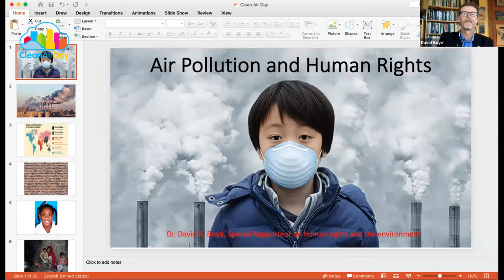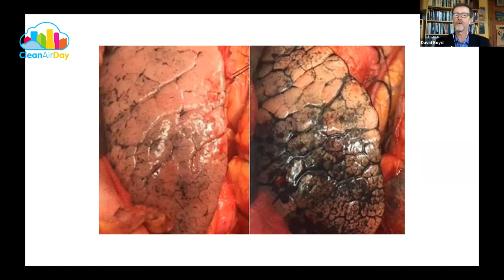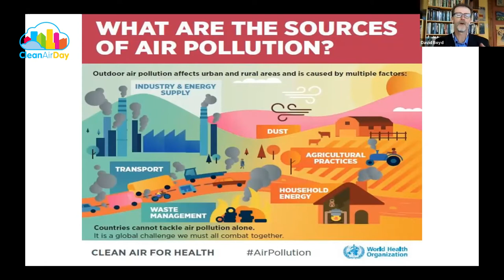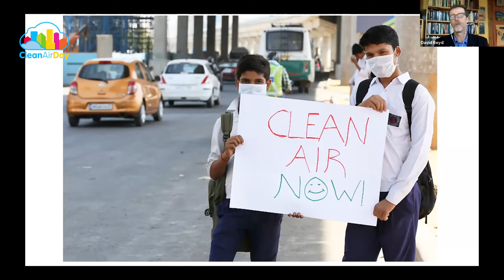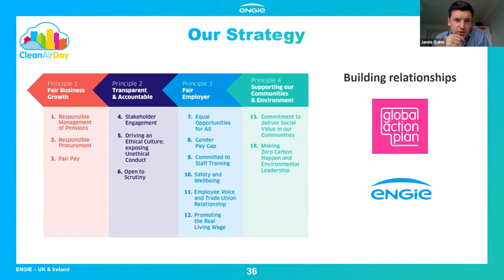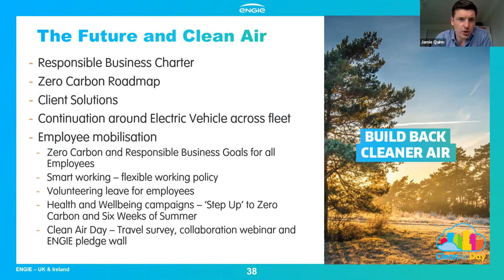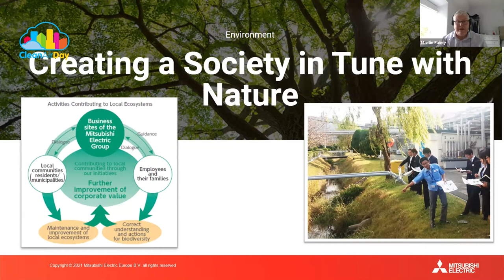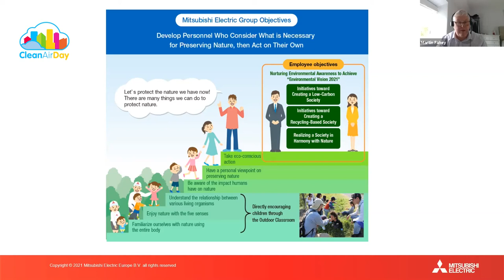Businesses’ new responsibility – respecting a child’s right to a clean and healthy environment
To mark Clean Air Day 2021, Global Action Plan is organised a business-oriented webinar examining the new corporate responsibility to respect a child’s right to a clean and healthy environment.

This webinar situated the new corporate responsibility and explained why it’s vital that companies start taking proactive steps now to address their contribution to air pollution, in order to protect children’s health and the environment.

Watch to learn about this new responsibility from leading figures in the human rights field, and hear from corporate leaders explaining how their company is taking action to address air pollution.

Speakers:
Dr David Boyd, UN Special Rapporteur on human rights and the environment
Larissa Lockwood, Director of Clean Air at Global Action Plan
Maria Pia Bianchetti, Private Sector Policy and Influencing Manager, UK Committee for UNICEF (UNICEF UK)
Jamie Quinn, Director, Responsible Business ENGIE UK & Ireland
Martin Fahey, Head of Sustainability Mitsubishi Electric UK & Ireland
John Morrison, Chief Executive Officer, Institute for Human Rights and Business